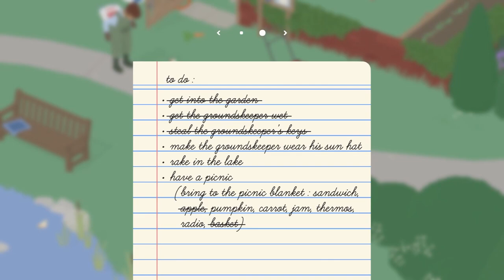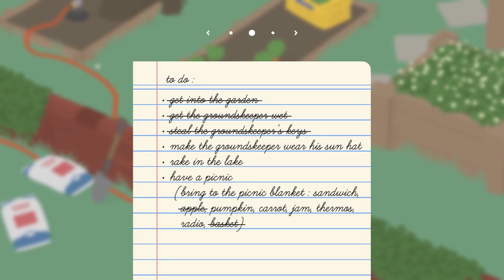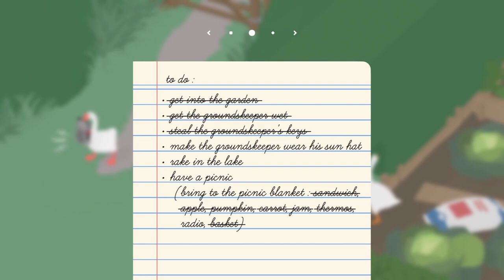"wild geese chase" | Untitled Goose Game 2-player update #1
Do you like my new profile pic? Check out ubebygirl on Instagram! Her artwork is incredible and it's always a good idea to support artists.

Hiya! Welcome to my wee channel! Boom! Surprise! Bonus video today! In this video, Jack and I explore the new update for Untitled Goose Game. Our main objective: cause chaos. Also! Jack friendzoned me! Joy!

We had a lot of fun recording this! I understand that the noise from my Xbox controllers can be quite obnoxious, and so I apologize for that. I hope you enjoy the video, nonetheless.

Let me know if you have any suggestions!

Cheers,

Billie